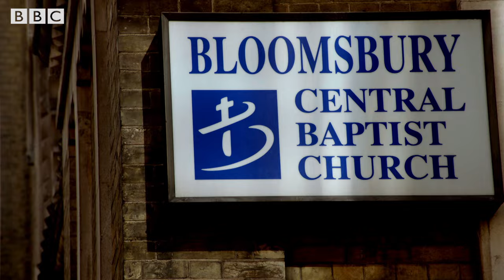Sam Smith surprises brides at their wedding! (At The BBC)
You have to watch this! Sam serenades a couple at their wedding, and it is beautiful.